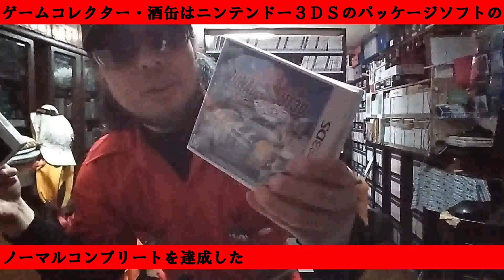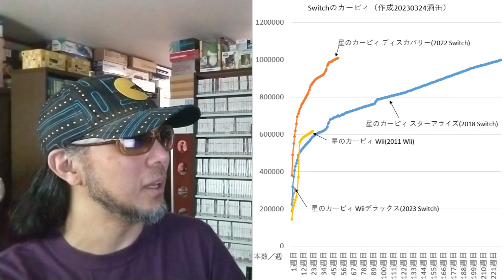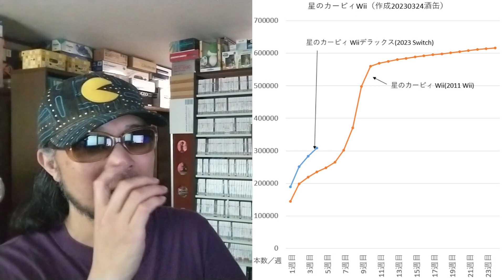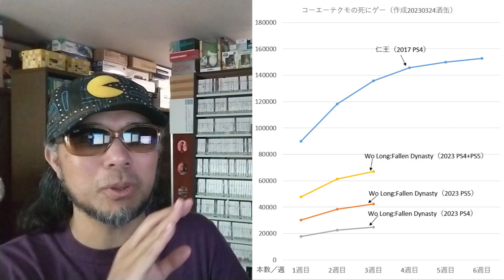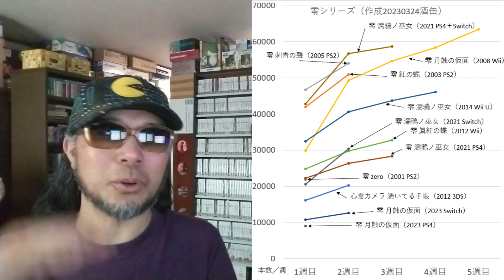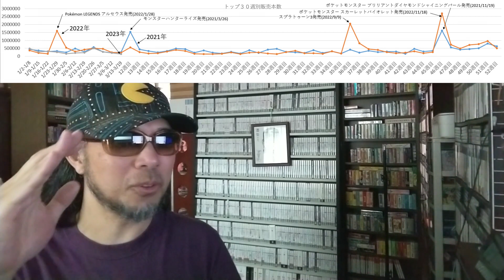ランキングが２週分一気に公開されたのに、トップ３だけ見ると変化が見られないのですが、新作はどうしちゃったのでしょうか？ 令和五年三月二十五日 販売本数を見る ゲームコレクター・酒缶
今週の販売本数をどう見る？

○使用楽曲
困った時の「ピンポーン」